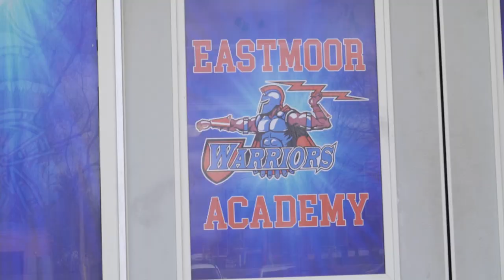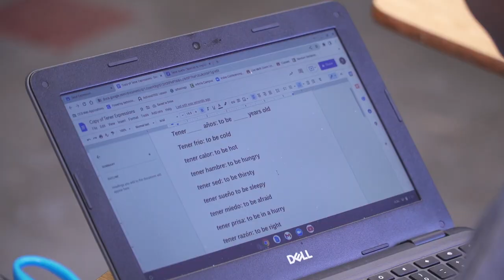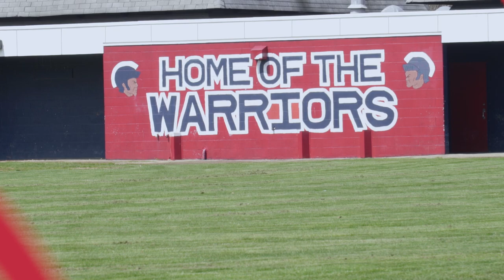Inside the Classroom - Eastmoor Academy's Mrs. Hancock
Mrs. Hancock is one of our outstanding teachers here at Columbus City Schools. She tells us why she loves teaching her students, and what they mean to her. James (Julio) is a student in her class. He tells us why Mrs. Hancock is his favorite teacher this year.